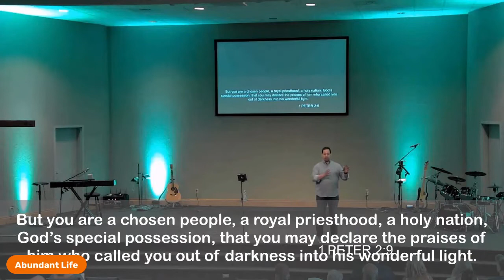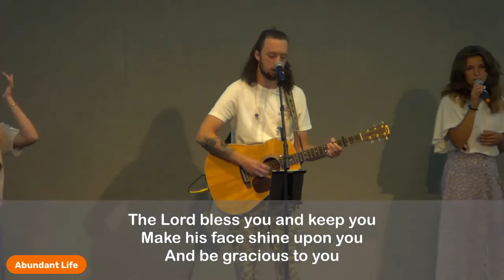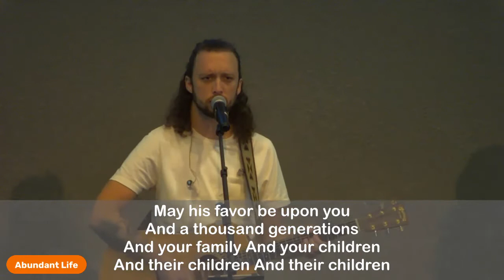June 19, 2022 The Father's Blessing